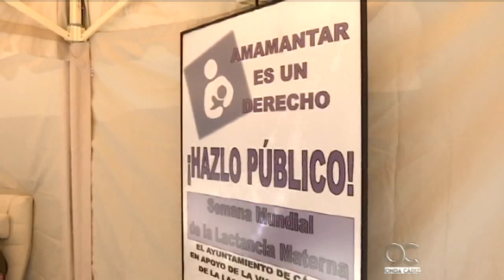"Amamantar es un derecho, hazlo público"